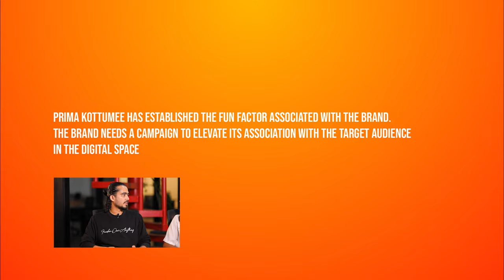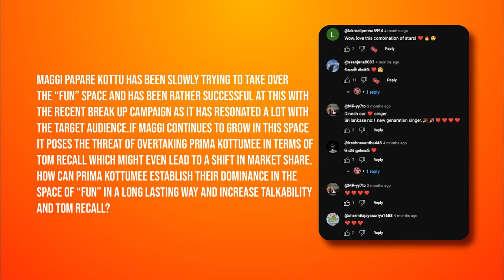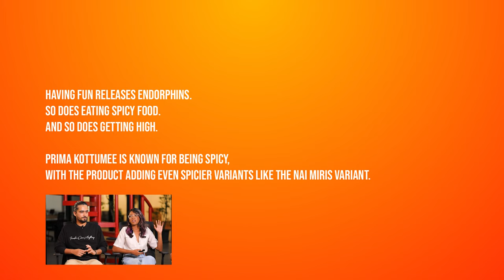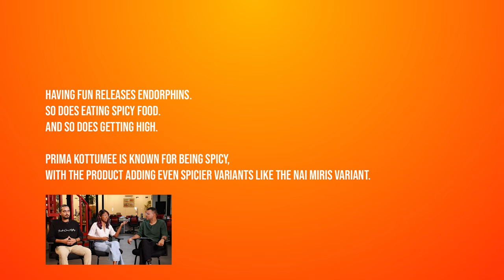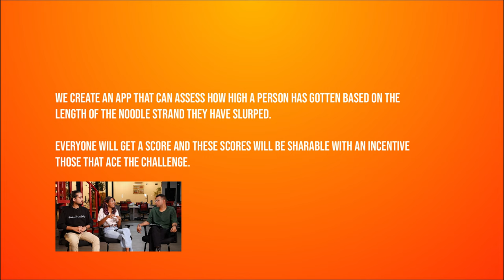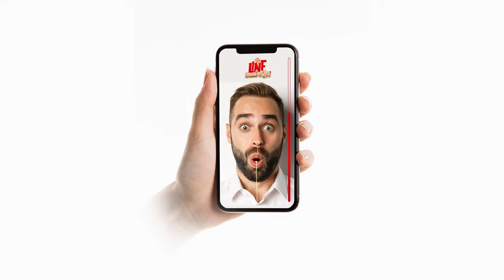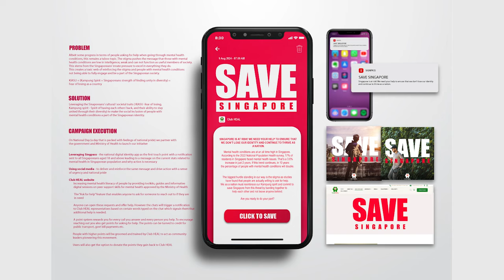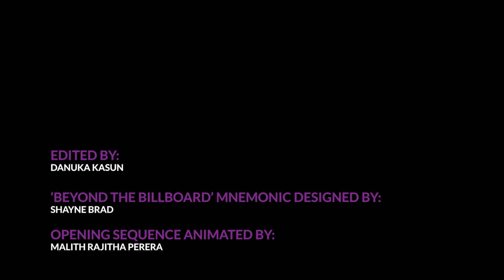Beyond The Billboard - Episode 5 featuring Amaya Suriyapperuma & Arqam Anjath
The 4A’s would like to express its sincere appreciation to the following people & partners.

Production Team:

Rukshan Ediriweera
Theewaka Malinga
Isuru Perera
Lakshan Hirumal
Tharuka Chandrasekera
Danuka Kasun

Creative Direction by:
Wasaam Ismail

Edited by:
Danuka Kasun

‘Beyond The Billboard’ Mnemonic designed by:
Shayne Brad

Opening sequence animated by:
Malith Rajitha Perera

Special Thanks to:
Alvin Gomesz for the location arrangements
Varuni Jayasekera for production assistance

Our Partners:
Prasara
Hype Media Network
Loops Integrated
Triad